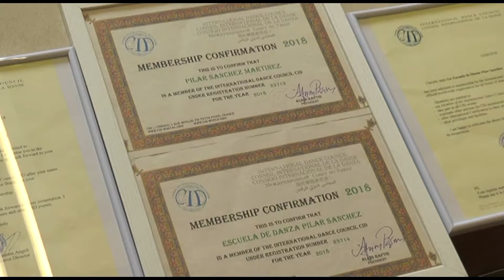Bailarina de Elx UNESCO